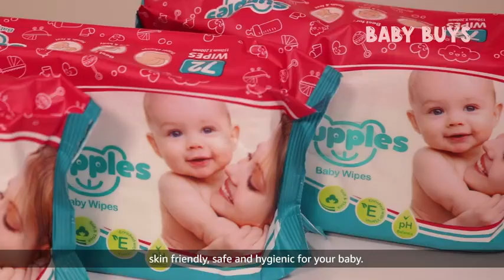Supples Baby Wet Wipes with Aloe Vera and Vitamin E - 72 Wipes/Pack, (Pack of 3)